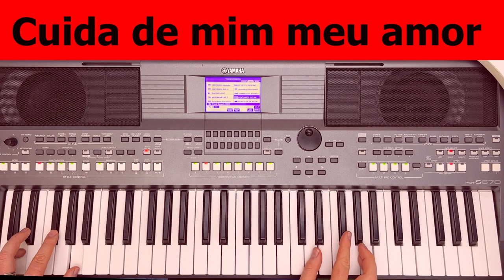Cuida de mim meu amor Valdir pasa vídeo aula teclado